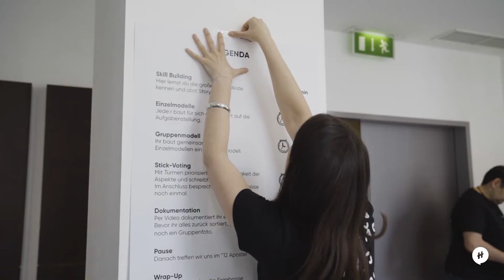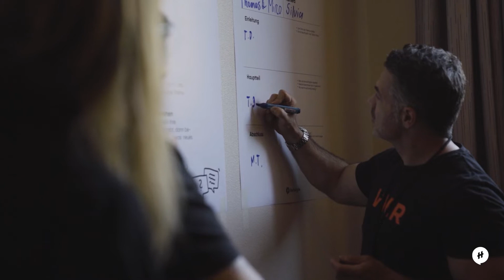LEGO® SERIOUS PLAY® Firmenevent mit 170 Teilnehmer:innen - Interview mit CEO Rainer Holler